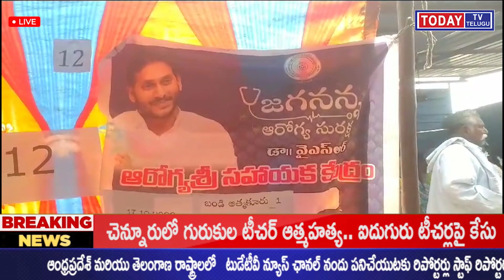పేదవాళ్లకు రక్ష.... జగనన్న ఆరోగ్య సురక్ష... పేదవాళ్లకు రక్ష.. జగనన్న ఆరోగ్య సురక్ష అని ఎథిక్స్